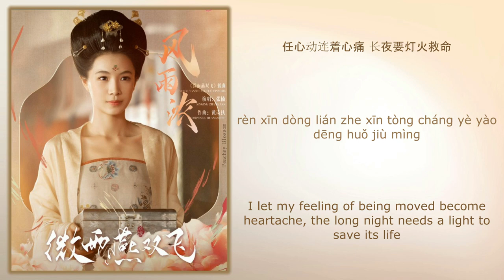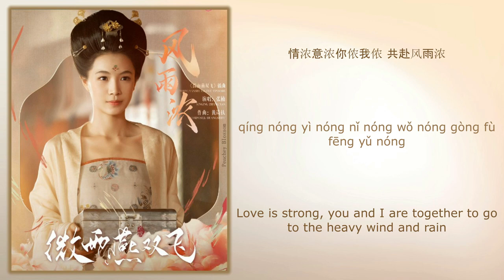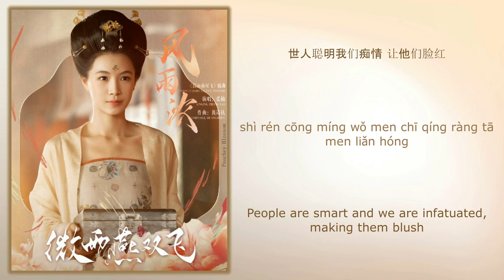风雨浓 (Heavy Wind And Rain) - 张楠 (Zhang Nan)《微雨燕双飞 Gone With The Rain》Chi/Eng/Pinyin lyrics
Song Name (歌名): 风雨浓 (Heavy Wind And Rain)
Singer (歌手): 张楠 (Zhang Nan)

Drama Name (电视剧名字):《微雨燕双飞 Gone With The Rain》